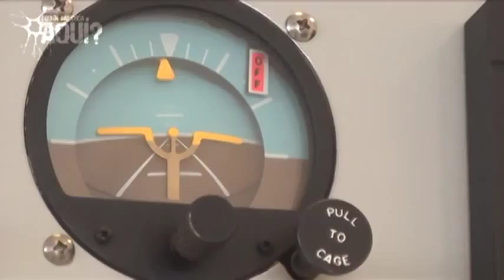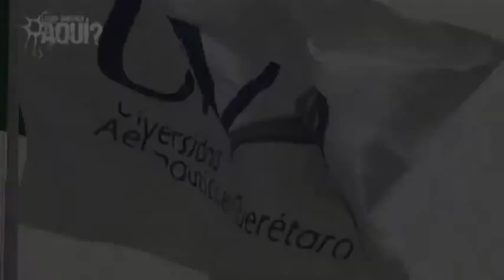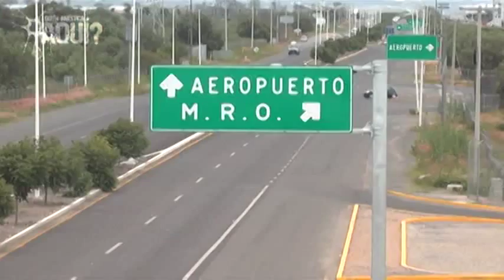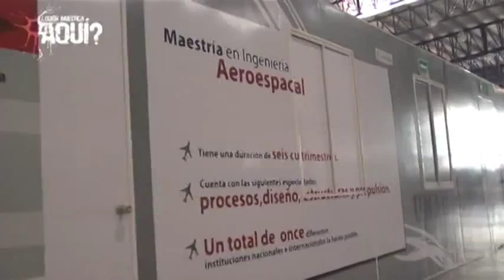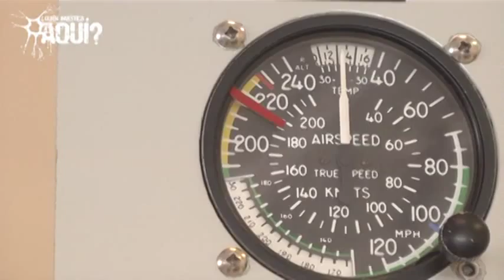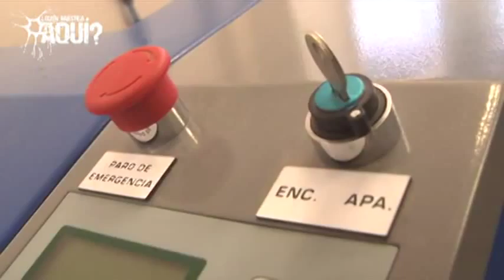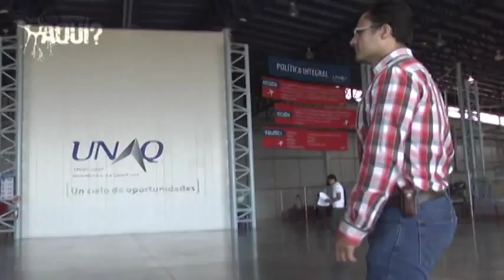DR ALBERTO TRASLOSHEROS Primera Parte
Dr. Alberto Traslosheros